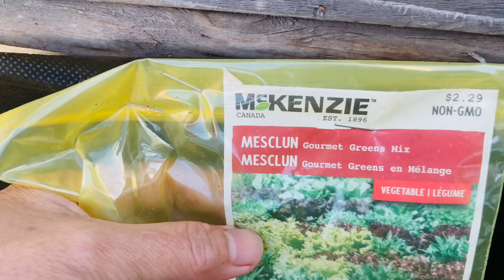Welcome to my mini urban garden☘️🍀🌿🍂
My 4 kinds of spring summer mix green salads veggies❤️